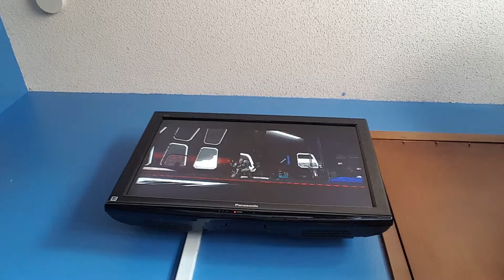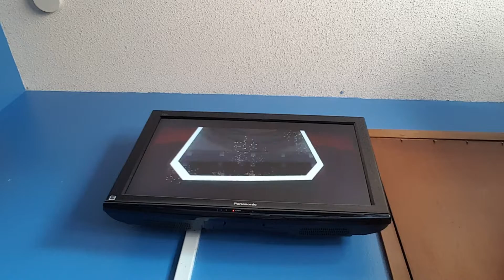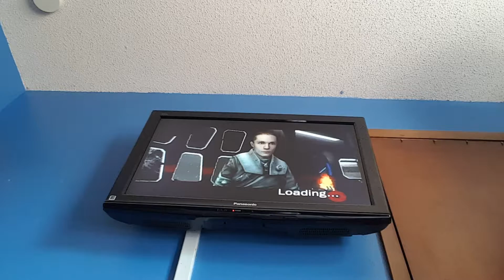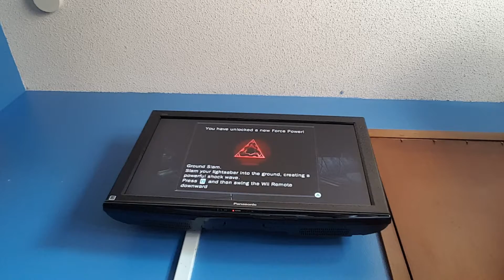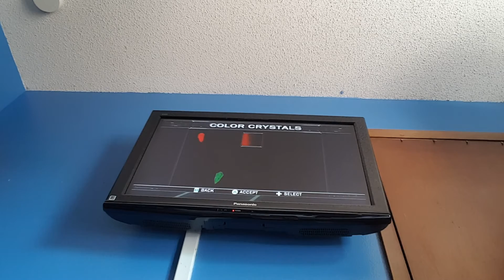Star wars the force Unleashed Ep. 1 part 2